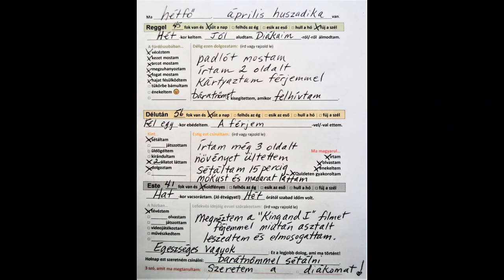Napló - Napirend (példalap)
Help with filling out your first daily journal page.